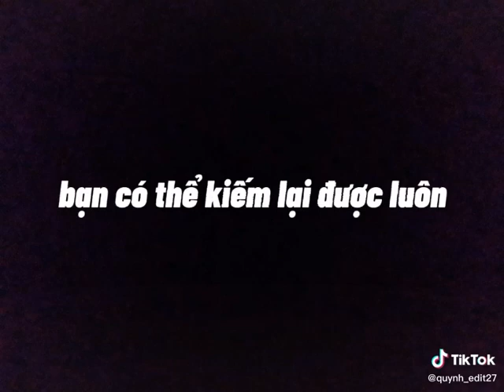mọi chuyện đã qua thôi thì ta bắt đầu lại😌